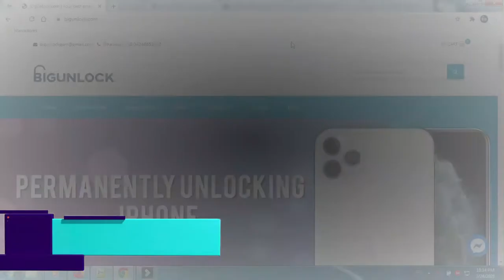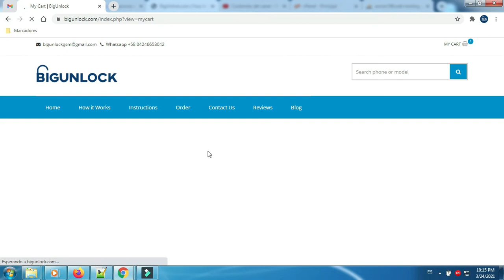How to Unlock Nokia 8 verizon by unlock code Network unlocked - bigunlock.com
IMEI based service to Nokia 8 verizon

Steps to Unlock Nokia 8 by IMEI using Bigunlock:

1. Find the IMEI number of your phone - dial *#06# or go to Settings
3. Enter the IMEI number and complete the payment.
4. Check your email and find the Unlock Code send by Bigunlock.com
5. Insert a non-accepted SIM card and enter the unlock code.

Your phone is now unlocked. Now you can use any sim card and use it anywhere in the world.